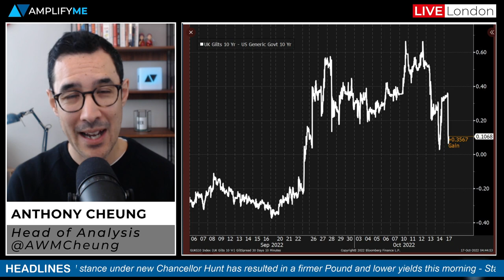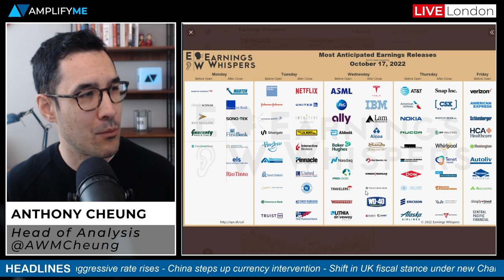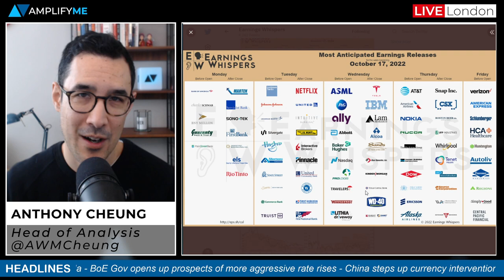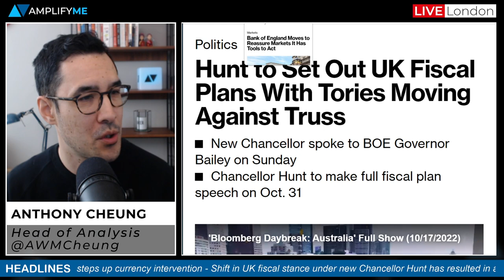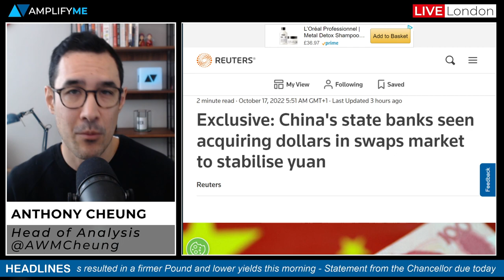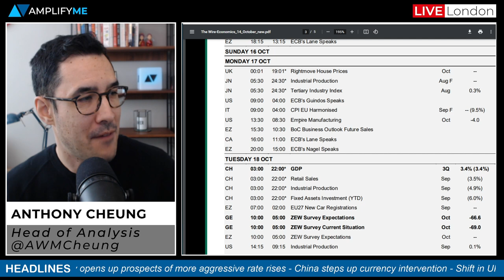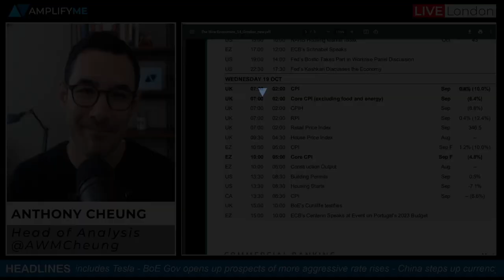UK Government Fiscal Plan & The Week Ahead In Markets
Chief Content & Culture Officer Anthony Cheung delivers the need-to-know news for the week ahead in global markets.

- Main headline in play this week (00:00)
- 66 S&P 500 companies reporting this week (1:00)
- Goldman Sachs to see a major reshuffle (2:16)
- UK Chancellor Hunt to set out fiscal plans today (3:46)
- Bank of England looks to reassure markets (5:38)
- China's state banks intervene in currency markets (7:00)
- Main events in focus this week with UK CPI due on Weds (7:42)